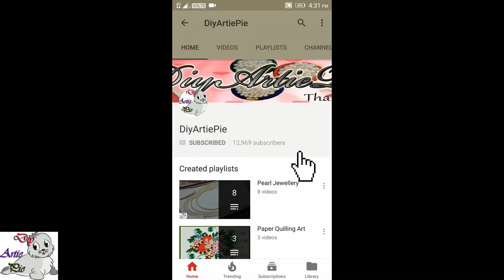How to make Pearl Beaded Necklace/Earring || Diy || jewellery making at home || 5 munite crafts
How to make Pearl Beaded Necklace

Diyartiepie
Jumkas making